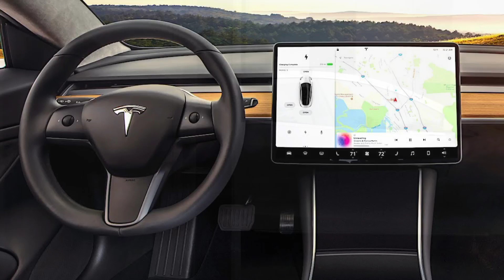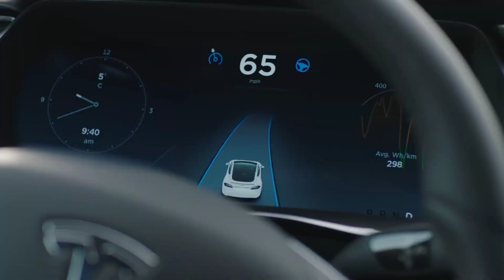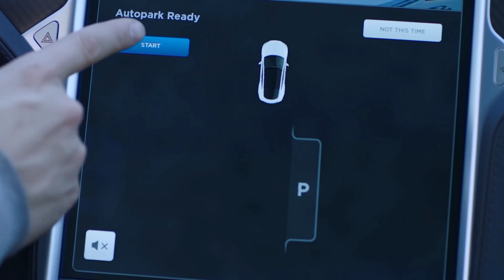TESLA के बारे में ये 9 बाते आपको पता होनी चाहिए🔥 ये कारनामे सिर्फ Tesla ही कर सकता है।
In This Video:

       Namaskar Dosto Aaj Ke Video Maine Aapse Baat Ki Hai Tesla Motors ya Tesla.inc Ke Bare Main,is video main maine aapko 9 Facts Bataye Hai Jo shayad Hi Aapko Pata Ho.    Tesla Jo Ki Ek Leading Electric Car Manufacturer Hai,is company ke CEO Hai World famous Billionaire Elon Musk.jo ki hal hi main world's richest man bane The.  Aaj Ke Video Main Top 9 Facts About Tesla Cars Ke Bare Main Sare Main Topic Ko Cover Kiya Gaya Hai.muje Ummid Hai Aapko Ye Video Pasand Ayega...

tesla car
tesla car price in india
tesla car review
tesla car review autopilot
9 unknown facts about tesla
top 10 amazing features of tesla model 3
top 10 features of tesla model s
15 things you didn't know about tesla